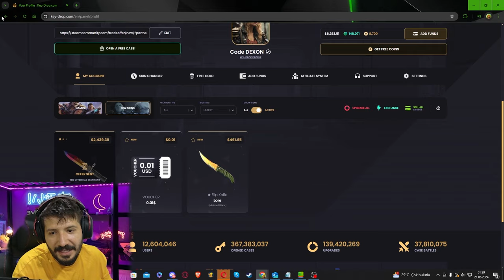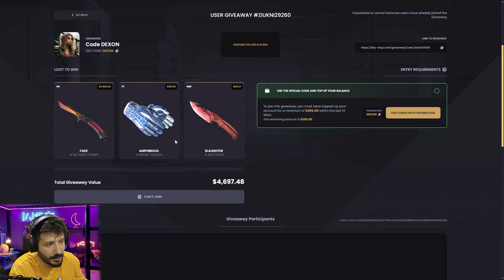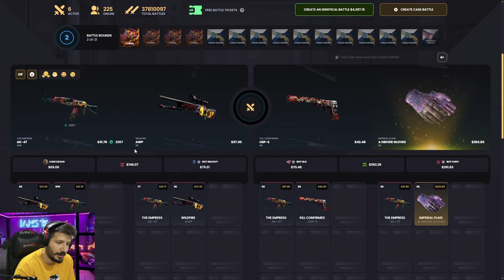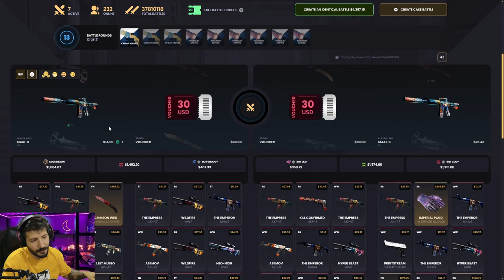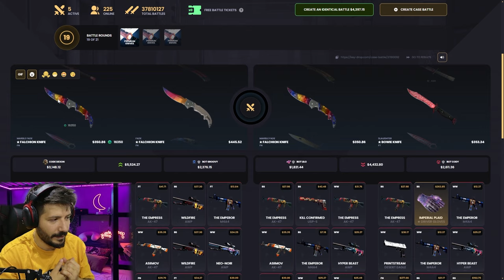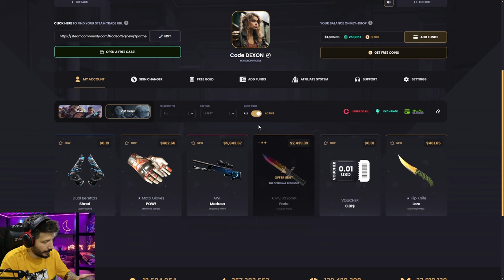TIRNAK MAKASI EFSANE KATLATTI Keydrop Promo Code 2024 giveaways